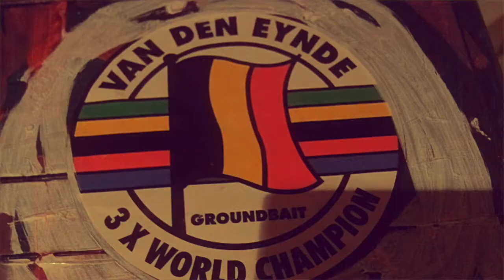A Man Conceived by Funk part 1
A man conceived by funk. A short film by Tom Smith-music PART 1
This is part 1 in a series of videos mostly based around 2011. Me and my friends call this period "The Funk" even to this day. I was playing funky guitar jams alot and painting most of the time whilst they were around. I hope the short film encapsulates that time period and the euphoric feeling of the funk to the viewer.